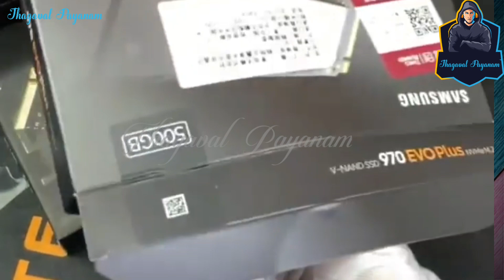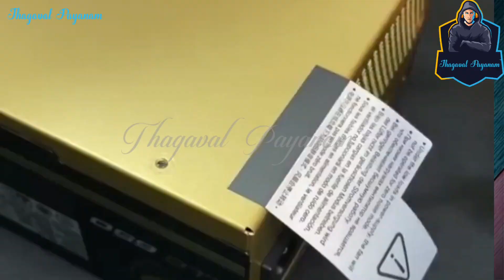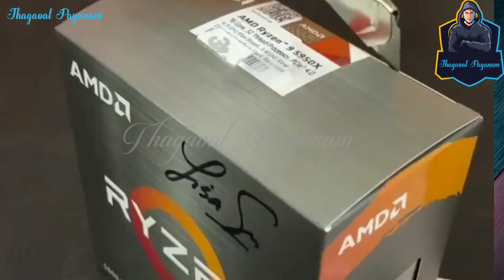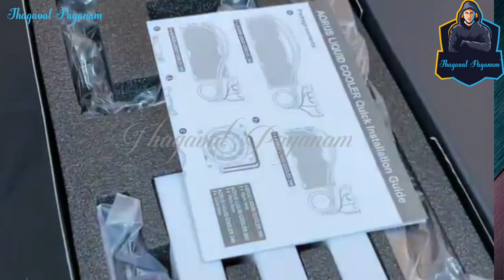உங்கள் சொந்த Core i9 vs RYZEN கணினியை உருவாக்குங்கள் || Build Your Own PC Core i9 vs RYZEN